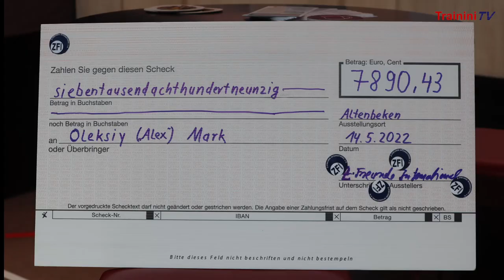Folge 7: Altenbeken 2022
Vier Trainini-Kameraleute haben eingefangen, was es auf dem 8. Internationalen Spur-Z-Wochenende am 14. / 15. Mai 2022 in Altenbeken zu sehen gab. Denn hier wurden 50 Jahre Spurweite Z zwei Tage lang erfolgreich und spektakulär gefeiert. Folge 8 von Trainini TV liefert fehlende und wichtige Eindrücke, sie ergänzt unseren Bericht in Trainini 6/2022.